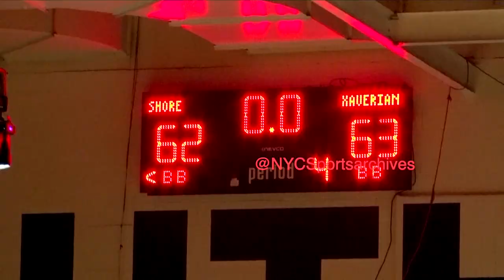Xaverian v South Shore Boys Basketball 12 06 22